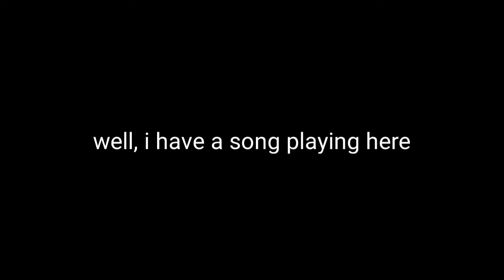Thank You For 1K Views!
credit me if you want to use it for a vid